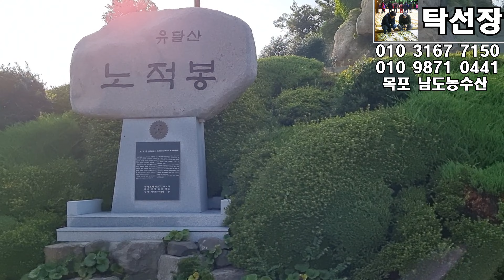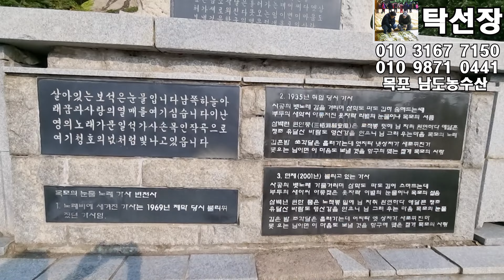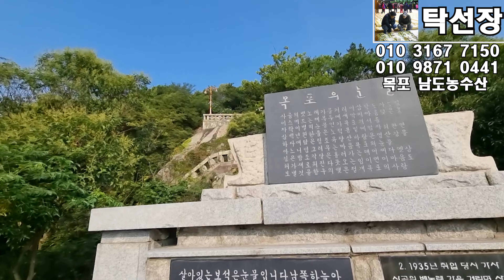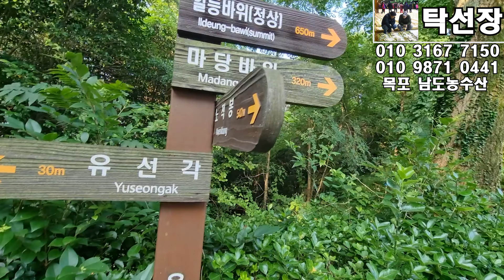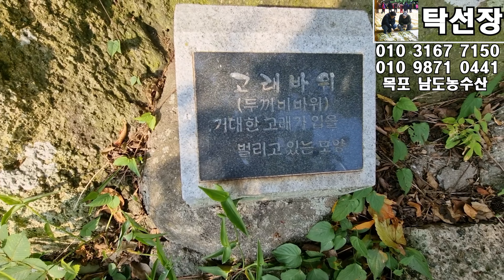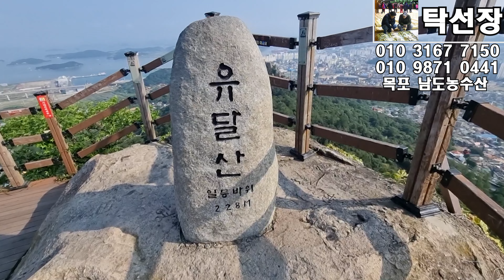목포 유달산 일등 바위, 조각 공원, 이난영, 등산하면서 탁선장 주저리 주저리 했어요. (목포 남도농수산 탁선장 010 3167 7150. 010 9871 0441)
유달산 정상, 일등바위 올라가면서 이난영(목포의눈물), 풍경, 탁선장 주저리 주저리 했어요

정말 더웠습니다.

더위 조심하셔야 하고 낮에는 외출 자제하셔야 합니다.

편안히 잘 쉬는 일요일 보내세요.